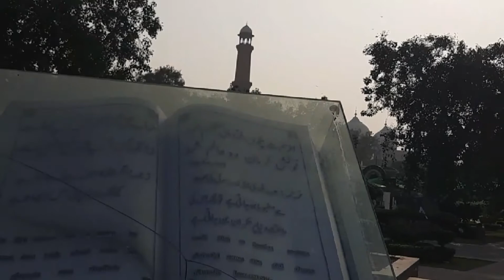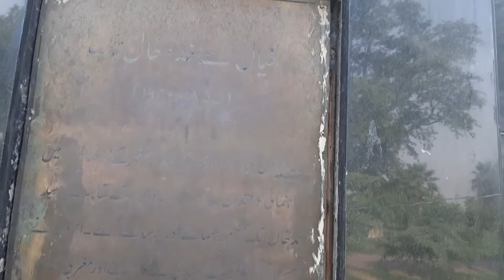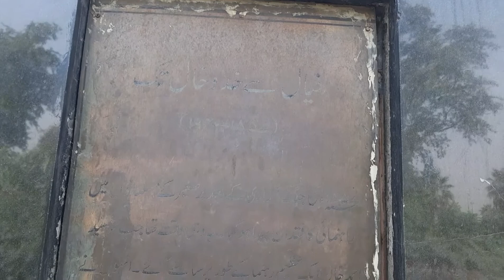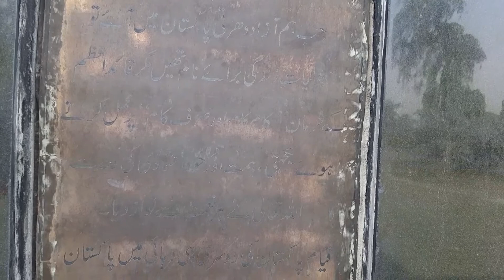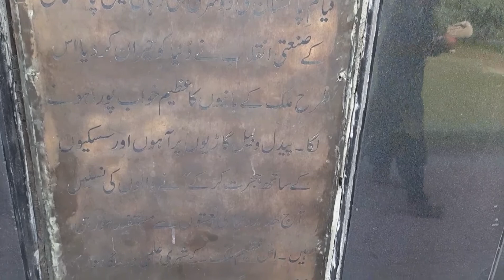Tour of Yadgar bridge,The greater iqbal park and Minar e Pakistan🇵🇰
Is video me mai ne apke sath share kya hai Lahore yadgar bridge view n complete tour of the greater iqbal Park n beautiful view of minar e Pakistan or pics with parrot,Eagle n historic costume. must watch till end ♥